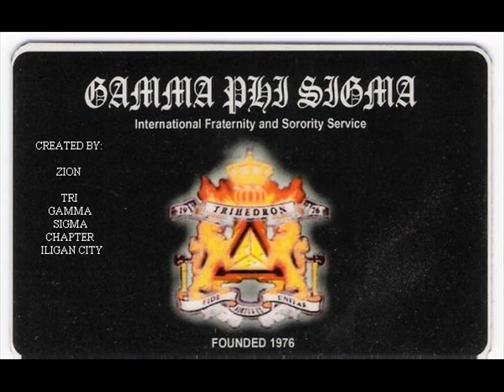at the beginning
para ni sa ako migo, na wafo, gikan sa akong dughan jah!